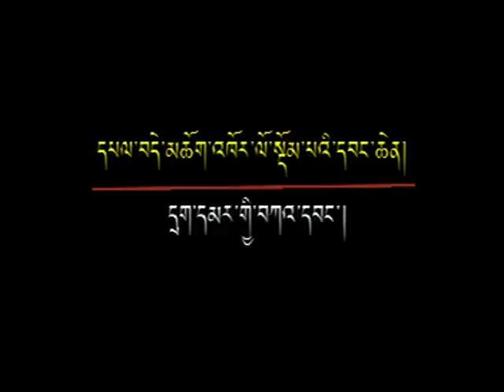vol. 4 part 1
Pel Dechog Khorlo Dompai Wangchen